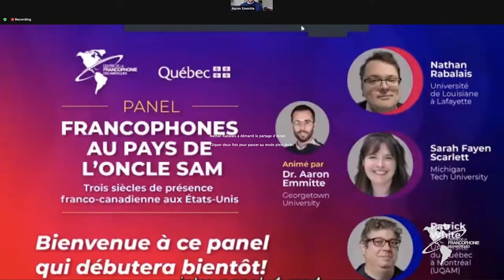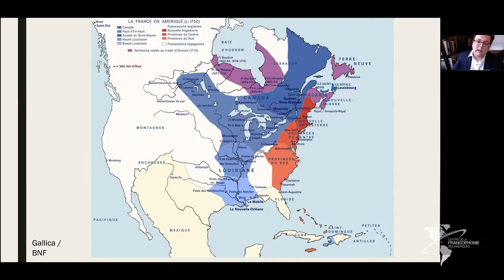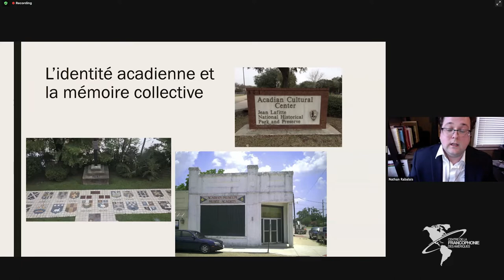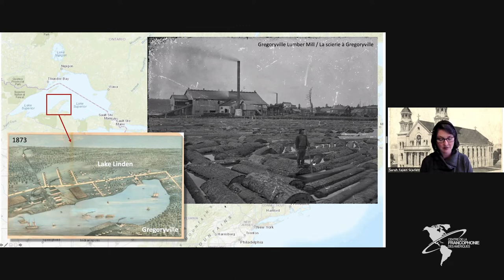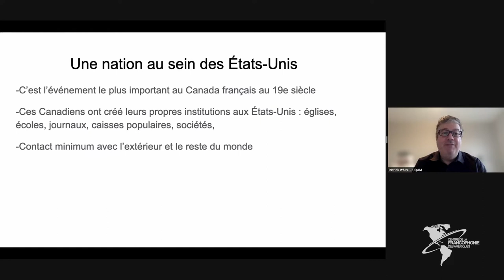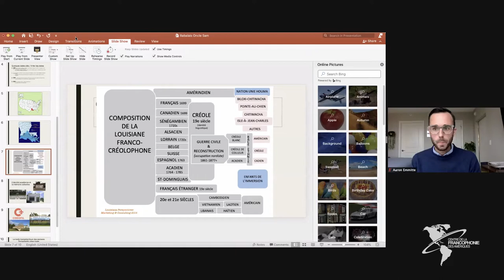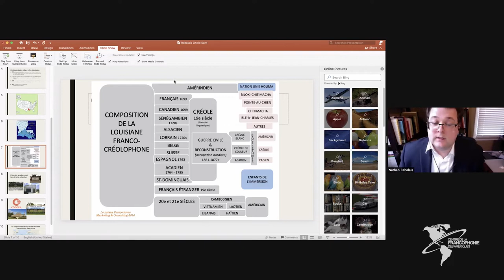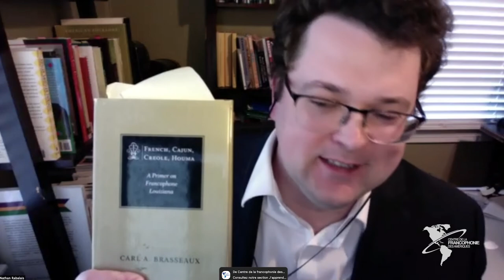Panel : Francophones au pays de l’Oncle Sam | In English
Panel : Francophones au pays de l’Oncle Sam
Three Centuries of French-Canadians in the United States

Come learn and talk about the presence of French-Canadians on the East-Coast, in Louisiana and in the Midwest, dating back to the 18th Century. Join our renowned panelists and explore the causes of these southbound migratory patterns, the impacts of industrialization on the phenomenon, as well as the realities of the French-Canadian families who decided to settle in the United States.

Note : This is a bilingual event (English-French) with simultaneous translation.

This project discussion is co-organized with the Québec Delegation in Boston, in collaboration with the Québec Delegation in Chicago, as well as the Québec offices in Washington and Houston.